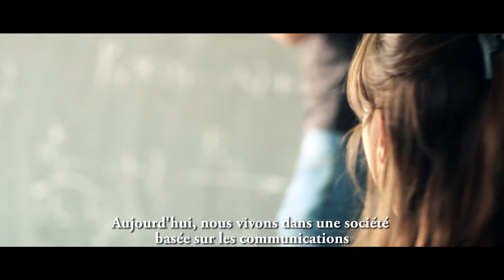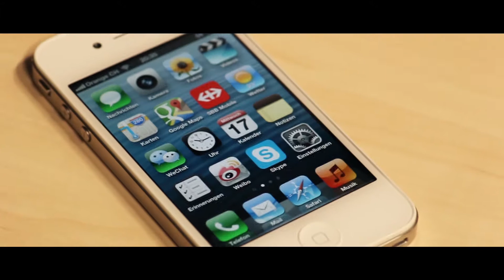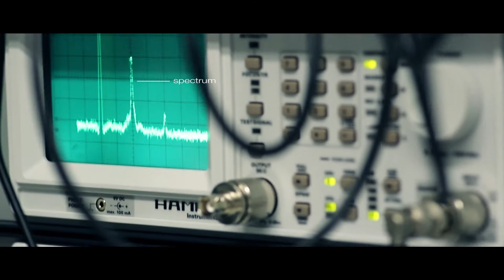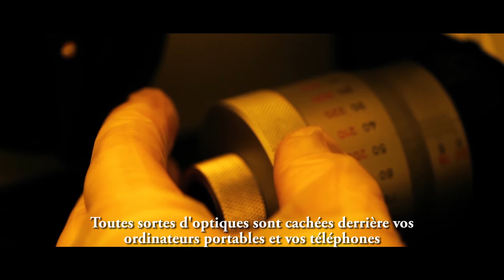Optics the heart of high speed worldwide communication Au coeur de la communication haut débit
Vidéo réalisée par Alexis Bouras et Clément Javerzac-Galy (promo 2013), pour un concours organisé par l'OSA (Optical Society of America).
Version anglaise sous-titrée en français